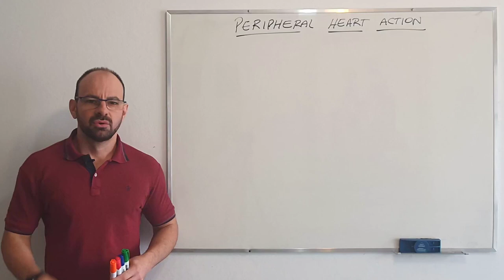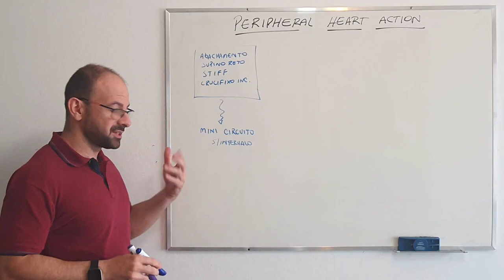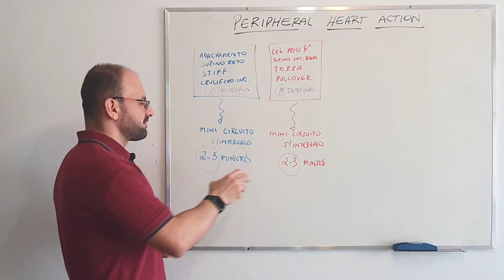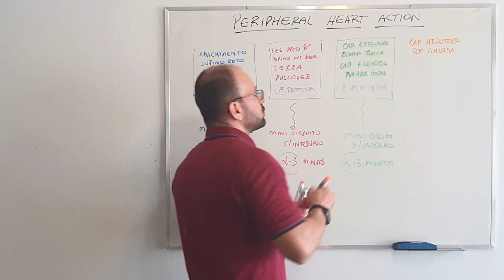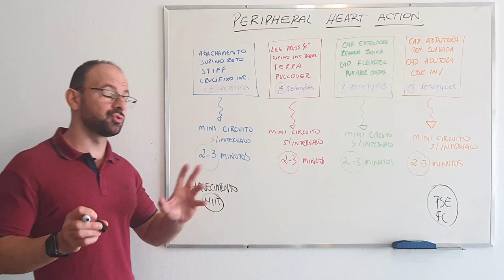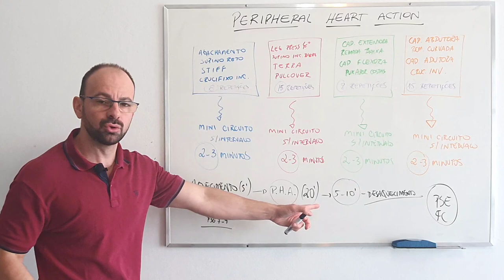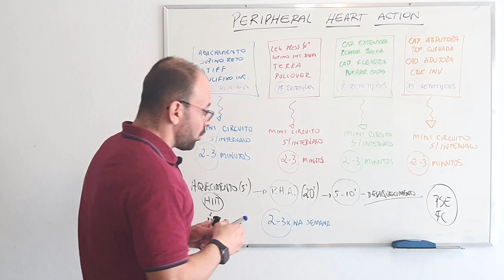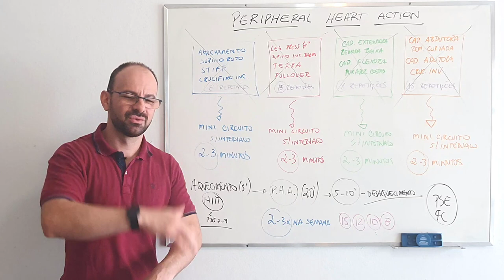TREINO DE MUSCULAÇÃO EM 20 MINUTOS!